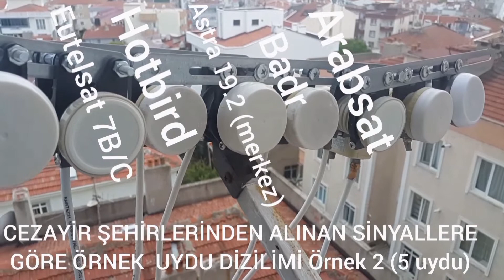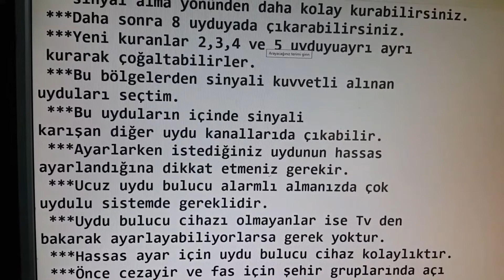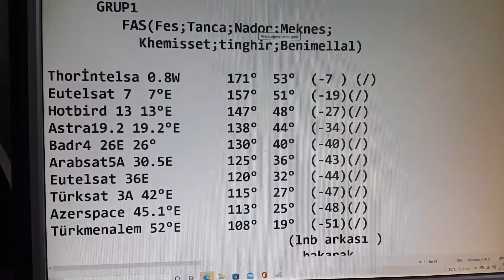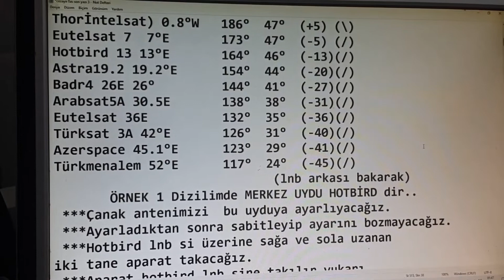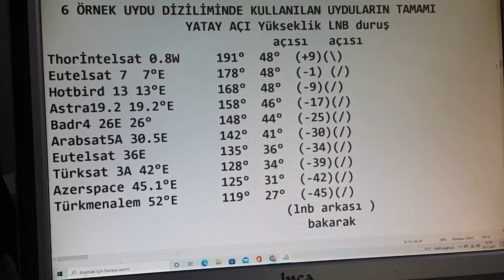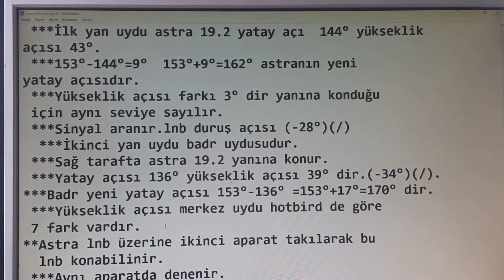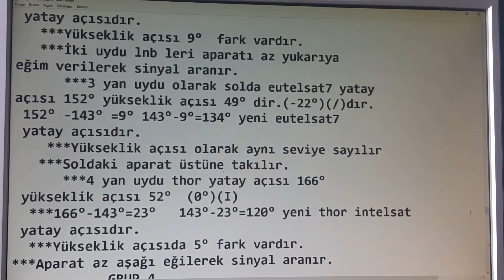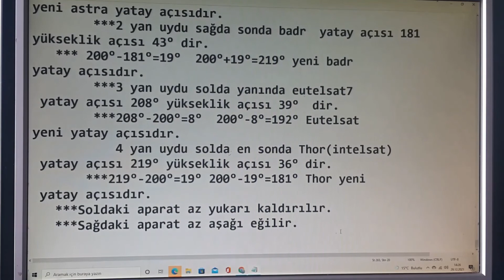71) CEZAYİR FAS VE TÜRKİYE İÇİN 10 UYDUDAN 6 ÖRNEK DİZİLİM (HER DİZİLİMDE DEĞİŞİK 5 UYDU 1.DİZİLİM)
TÜRKSAT THOR EUTELSAT 7 HOTBİRD ASTRA 19.2 BADR ASTRA 5B EUTELSAT 36
 CEZAYİR FAS VE TÜRKİYE  İÇİN SİNYALİ ALINABİLEN 10
        UYDUNUN 6 AYRI (her dizilimde 5 uydu)ÇANAK ANTEN
       ÖRNEK DİZİLİMİNDEN
                   İLK ÖRNEK 1 DİZİLİMİNİN
                   ÇANAK ANTEN  KURULUMU
                   UYDU YÖN  AÇI DETAYLARI
                   TV DE ANTEN  GİRDİLERİ
VE KÖR TARAMA İÇİN FREKANSLARI VERİLMİŞTİR.
            ***İlk dizilimde
                 HOTBİRD (merkez uydu)
                 Sağında ASTRA 19.2ve BADR
                 Solunda EUTELSAT7 ve THOR(intelsat)
  dizilmiştir.
             ***Videoda detaylar olduğu için burada tekrar
verilmeyecektir.
             ***Gelecek videolarda aynı 10 uydunun 5 ayrı örnek
( her dizilimde değişik 5 uydu)dizilimleri aynı bu
 videodaki gibi detayları VERİLMİŞTİR.
              ***2.dizilim
                  ASTRA 19.2(merkez uydu)
                  Sağında BADR ve ARABSAT
                  Solunda HOTBİRD ve EUTELSAT7
VERİLMİŞTİR.
              ***3.dizilim
                  BADR (merkez uydu)
                  Sağında ARABSAT ve EUTELSAT36
                  Solunda ASTRA 19.2 ve HOTBİRD VERİLMİŞTİR.

             ***4.dizilim
             ARABSAT(merkez uydu)
              Sağında EUTELSAT36 ve TÜRKSAT3A
              Solunda  BADR veASTRA 19.2  VERİLMİŞTİR.
             ***5.dizilim
               EUTELSAT36(merkezuydu)
               Sağında TÜRKSAT3A ve AZERSPACE2
               Solunda ARABSAT ve BADR VERİLMİŞTİR.
             ***6.dizilim
               TÜRKSAT(merkezuydu)
               Sağında AZERSPACE2 ve TÜRKMENALEM
               Solunda EUTELSAT36 ve ARABSAT VERİLMİŞTİR.
 Sorular olursa sorabilirsiniz.